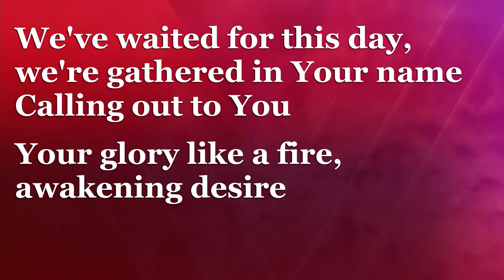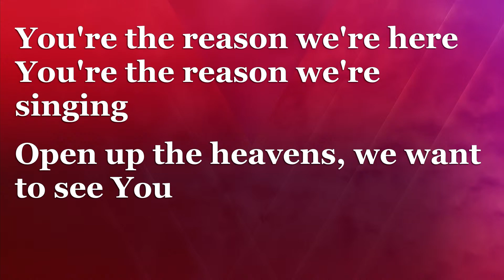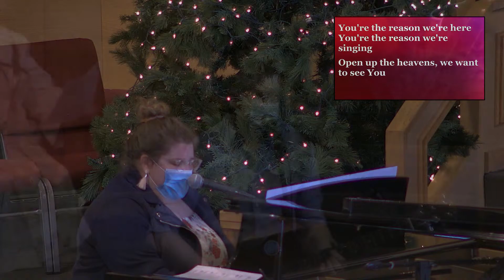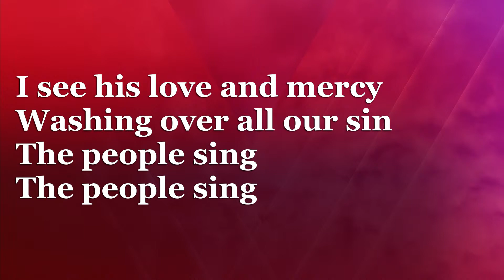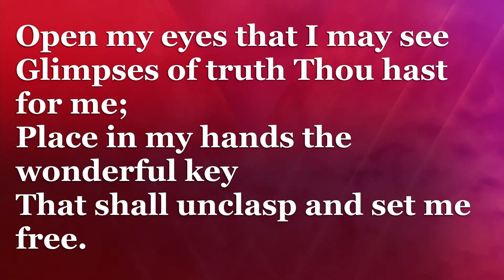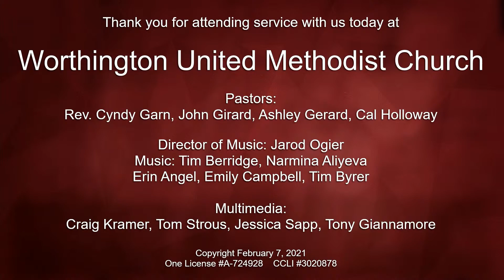WUMC Worship 2/14/2021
This is the 10:00 AM traditional service at Worthington United Methodist Church.
600 High Street, Worthington, Ohio

For Music and Hymns:
OneLicense (with Podcasting) - A-724928